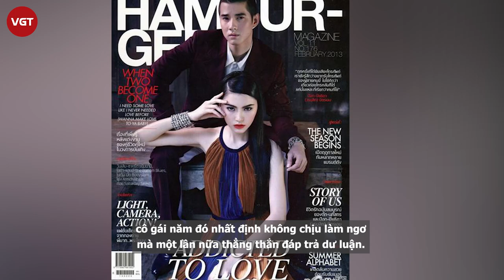Mai Davika | Nàng thơ trong “Chạy ngay đi” của Sơn Tùng M-TP | Từng có tình bạn đẹp với Baifern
Sau thành công của tác phẩm “Tình người duyên ma” (2013), Mai Davika nổi tiếng khắp châu Á và được mệnh danh là "ma nữ đẹp nhất Thái Lan". Từng là một trong số những diễn viên hàng đầu xứ Chùa Vàng, ở thời điểm hiện tại dù tiếng tăm của Mai Davika không còn vang dội như trước đây nhưng cô vẫn là cái tên bảo chứng rating cho các dự án phim. Tại Việt Nam, tên tuổi cô trở nên nổi tiếng sau khi người đẹp tham gia MV “Chạy ngay đi” của Sơn Tùng M-TP năm 2018.
Mai Davika sinh năm 1992, mang trong mình hai dòng máu Thái - Bỉ nên cô sở hữu chiều cao ấn tượng cùng nét đẹp khiến người đối diện phải mê đắm. Chính bởi vậy, ngay từ năm 13 tuổi, Mai đã lọt vào mắt xanh của các ông lớn trong ngành giải trí. Thời điểm đó, cô bắt đầu tập tành xuất hiện trước ống kính với tư cách là người mẫu quảng cáo, sau đó cô nhanh chóng gia nhập đài truyền hình hàng đầu Thái Lan CH7.